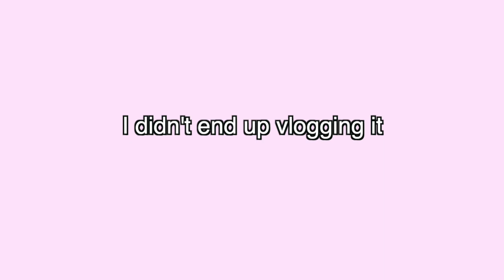my BIRTHDAY PARTY was fantastic (i am 15 now)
Thank you guys!!!  Great day to be 15!!!  Yes, I am very excited that I am fifteen because I've been waiting to sing "Fifteen" by Taylor Swift as a 15 year old my WHOLE LIFE.  My friends and family really spoiled me this year.  I feel very special.

  Also, HAPPY BIRTHDAY TO YOU GUYS!!!  It's my channel's 2 year birthday/anniversary!  It's been a long road and if anyone were to look back at my old videos in front of me, I think I would pass away on the spot.  But we've improved!!  I couldn't have done it without you!!  Thanks so much for the support :)))))

  Let me know what you think about my editing/color-grading (constructive criticism, specifically lol) because I did, indeed, upgrade my editing software.  Final Cut Pro is awesome and I'm so glad to have graduated from iMovie.

  If you are reading to this point, you are awesome!!

FAQ:

15

I'm Amy

when's your actual birthday?
August 26th

Canon Rebel EOS SL1

later skaters!